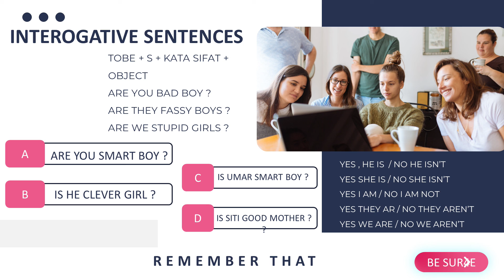VIRAL BELAJAR CEPAT BAHASA INGGRIS PART # 3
MATERI DASAR BAHASA INGGRIS PENGGUNAAN KATA SIFAT DAN TO BE khususnya dalam membuat kalmat pertanyaan